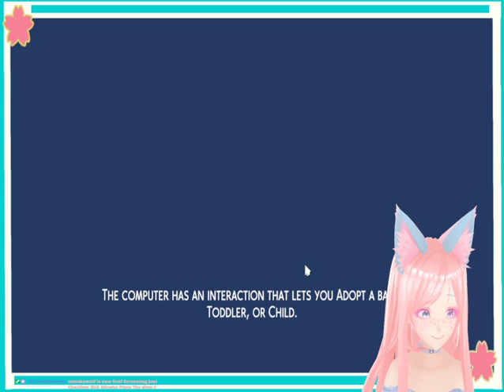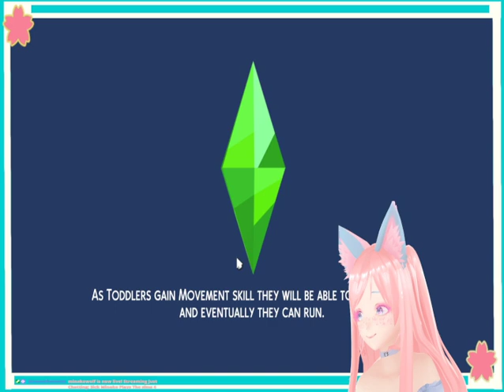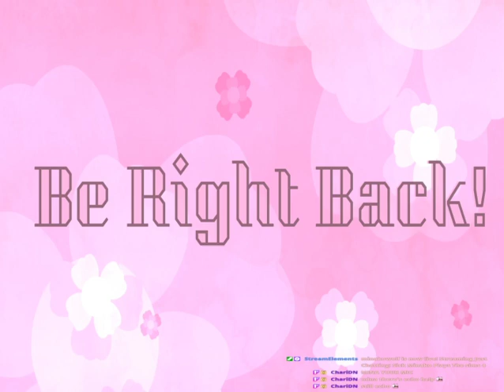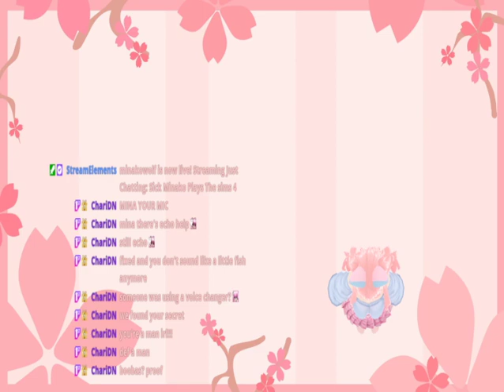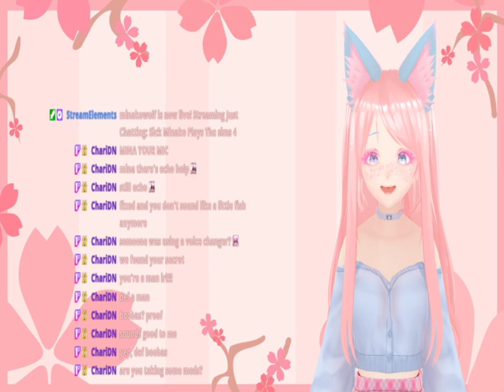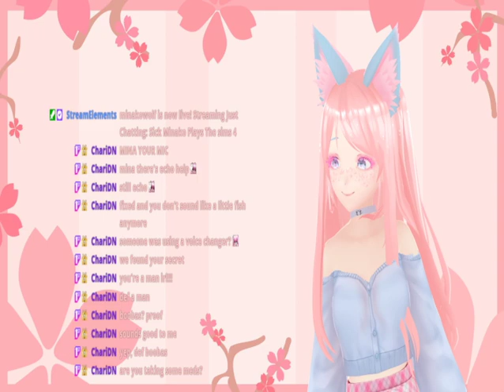MY SIM DID WHAT?! 🌸🐺😱 | MINAKO IN THE SIMS 4 EP 3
🌸🐺Hi, Hewwo my Sakura blossoms! let's play more of the Sims 4 and create more CHAOS!!